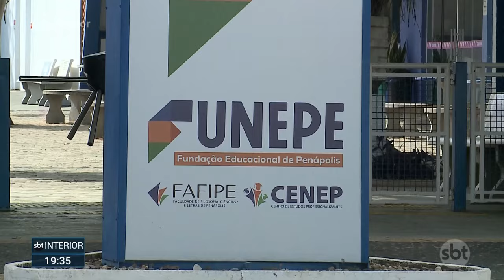Polícia e Gaeco investigam desvio milionário da Funepe em Penápolis